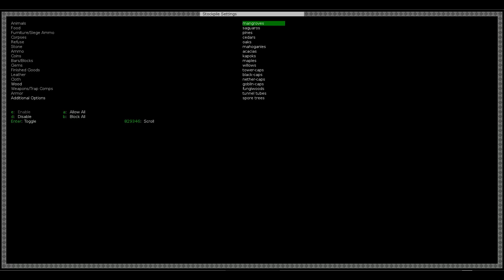Let's play dwarf fortress (Phoebus-Grafik) Folge 2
Wir spielen Dwarf Fortress, ein Aufbaustrategiespiel der besonderen Art. Es ist grafisch nur ein ASCII- Bild!